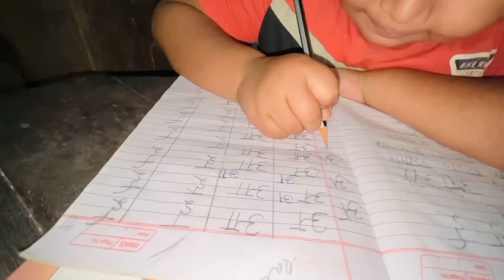All Assam Ride & Panja Challenge